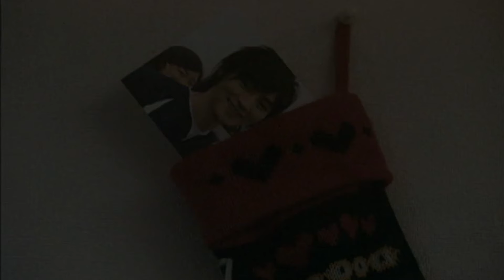【MV】RYTHEM Bitter & Sweet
2007年11月17日リリース
RYTHEMメジャーデビュー 1st 配信限定シングル

「Bitter&Sweet」
作詞作曲：加藤有加利
編曲：益田TOSH

【シンガーソングライターユニットRYTHEM(リズム)】
異なる個性を持ったお互いの歌声を重ねると、ビリビリ超音波が聞こえるという、ハモりが得意な二人組。
作詞作曲は勿論のことハーモニーアレンジからアートワークまで絶妙なコンビネーションを持ってこなすマルチな才能を持った存在。
2003年高校3年生でメジャーデビューし8年間活動。
2011年の解散から10年の時を経て、2021年5月21日にRYTHEMとして再始動。
現代を生きる等身大の目線から「幸せとは何か」という大きなテーマに挑み、さまざまな視点から自分たちのメッセージを送るRYTHEM。10年という充電の時を経て、再び音楽シーンに革命を起こすべく"楽しさを運ぶ幸せのリズム便”をお届け中！
【RYTHEM】
Left: YUI (Yui Niitsu) 17th August, 1985
Right: YUKA (Yukari Kato) 3rd April, 1985

🌳ゆいゆかとファンのみんなが集うオンラインコミュニティ「リズムの森」